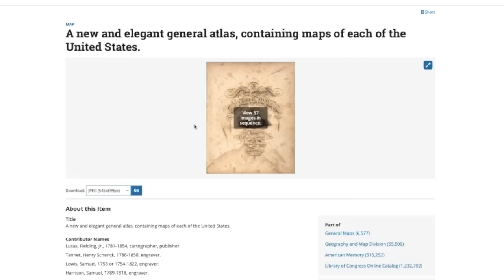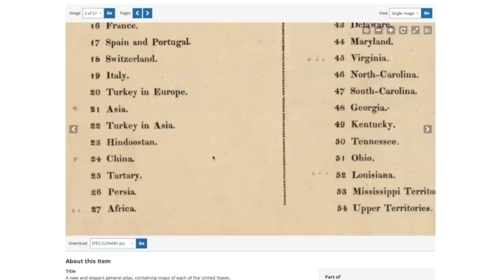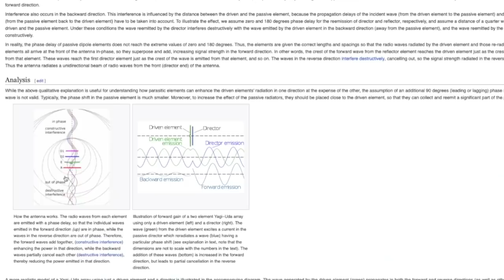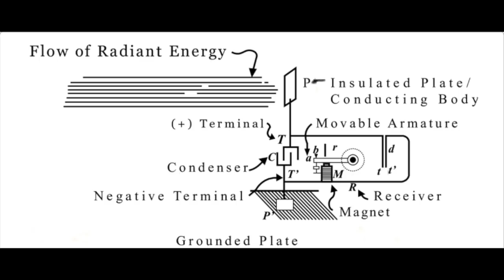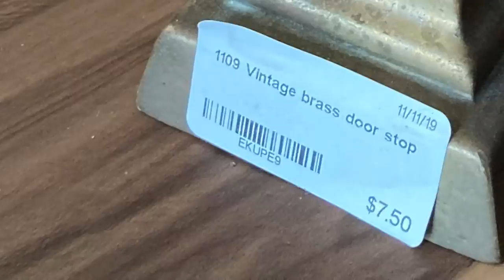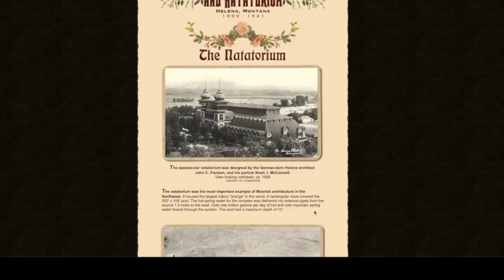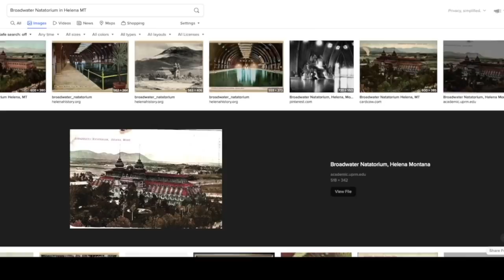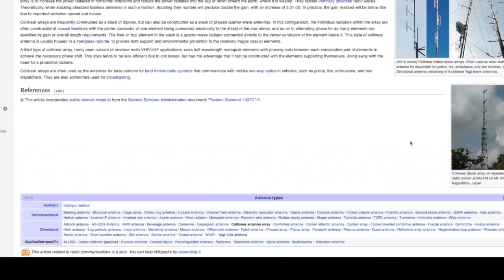United States of Tartar (Tech and Towers)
Happy New Year!!! This week we begin with maps of several (other) United States. Next we abruptly shift to Tech, the Leaning Tower of P, the Royal Palace in Cambodia, and finally a little more ye Old Montana.
*This channel is not paid by any third party to promote anything*